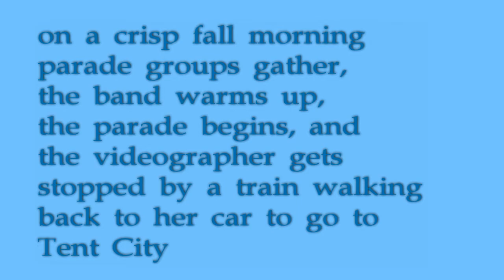2011 ISU Homecoming Parade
Groups gathering for the parade; Cunningham Library #28 in line; band steps off. It's Showtime, Sycamores!